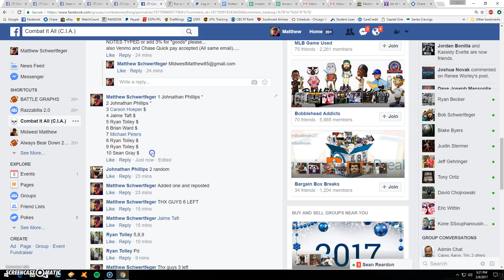helmet or jersey choice